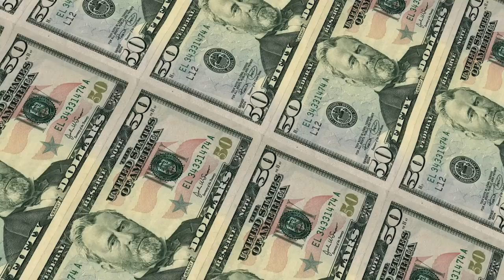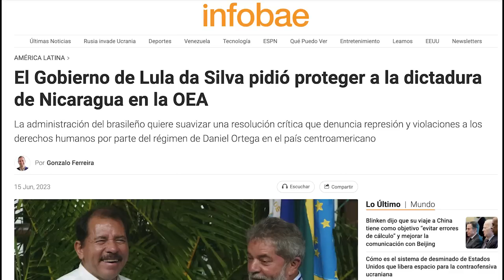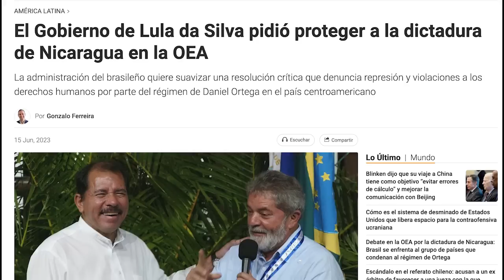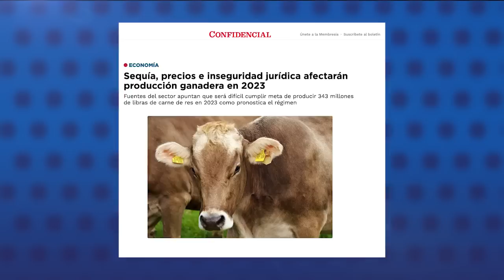Dictadura reitera su apuesta por “desdolarizar” la economía nicaragüense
Las dictaduras de Nicaragua y Venezuela apuestan por desdolarizar sus economías y acercarse a los países BRICS, declararon este jueves el ministro de Hacienda y Crédito Público nicaragüense, Iván Acosta, y el presidente del Banco Central venezolano, Calixto Ortega.

Los países del BRICS ha sido inicialmente conformado por Brasil, Rusia, India, China, y Sudáfrica, cuyas economías emergentes están apostando por una nueva moneda de comercio común. La presunta salida del dólar, se daría a raíz de las sanciones occidentales, impuestas por sus persistentes violaciones a los derechos humanos.

Por lo que países como Venezuela, Irán, Cuba y Nicaragua están apostando por alejarse del dólar y desconectarse del sistema bancario tradicional para fijar la vista en otras asociaciones internacionales.

Entre otras noticias:
- Gobierno de Lula da Silva quiere suavizar declaración crítica sobre Nicaragua en la OEA.
- Sequía, precios e inseguridad jurídica afectarán producción ganadera en 2023.
- Nicaragua, Cuba y Venezuela siguen en “lista negra” de EE. UU. de tráfico de personas.